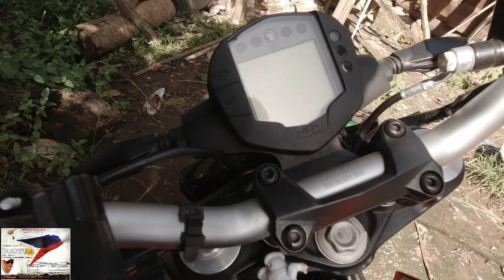duke200 test ride